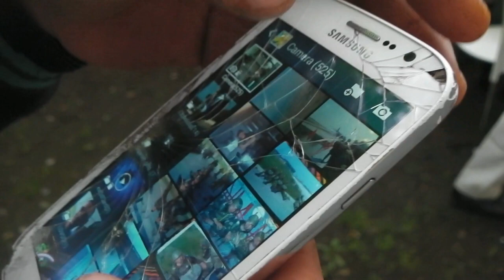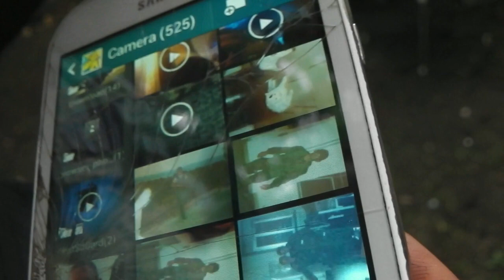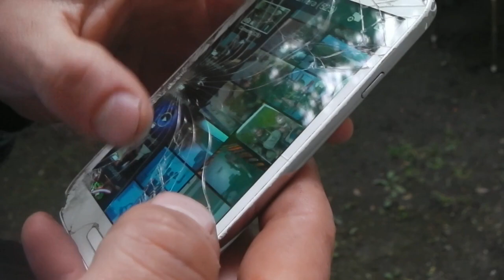1 мая ТРУДИМСЯ ГОСПОДА.СУББОТНИК В ИТАЛИИ